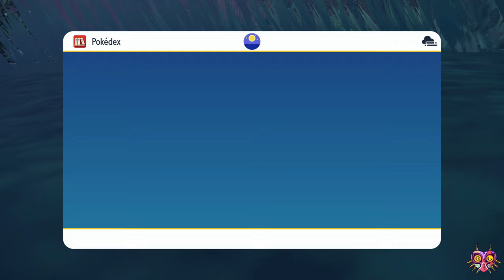Pokemon Escarlet Violet: La Máscara Turquesa Localización Ursaluna Luna Carmesí (Bloodmon Ursaluna)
Bienvenidos a la serie de vídeos de la primera parte del DLC de Pokémon Escarlata y Púrpura, La Máscara Turquesa en el que completamos la Historia, capturamos los Pokémon nuevos y demás!

Para desbloquear la misión necesitamos tener capturas 150 pokémon de la Pokédex de Norote. Tras esto, hablamos con Gama y nos pedirá ir a la nona norte del mapa.

Una vez allí nos pedirá sacar foto a 10 pokémon diferentes. Una vez hecho esto aparecerá Ursaluna, tendremos un combate con él y al debilitarlo tendremos la oportunidad e capturarlo (tiene un 100% de Posibilidad de captura)